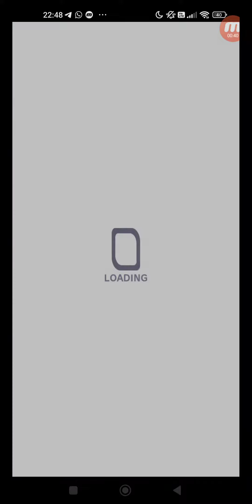クラッシュフィーバー #6302 クエスト イベント 定常クエスト ★4 ヴェルサイユ 灯り火の麗人 【初級】灯り火の麗人 ひとりでプレイ + 【上級】灯り火の麗人 ひとりでプレイ